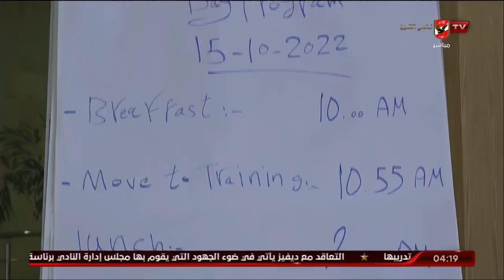أيمن شوقي يتحدث عن الإنتقادات الموجهة لبرونو سافيو لاعب الأهلي